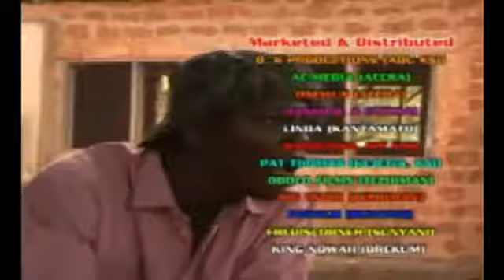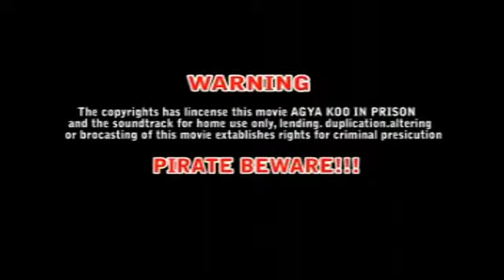COMO CONSEGUIR SPOTIFY PREMIUM GRATIS NO ANDROID E IOS (NOVA ATUALIZAÇÃO OUTUBRO 2022)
This is a Latest 2017 Ghanaian Kumawood Asante Akan Twi  s. Come in and watch Free Twi Asante ,Ghallywood 2017 African Films And Twi s Kalifas Tv Asante s gave their best.